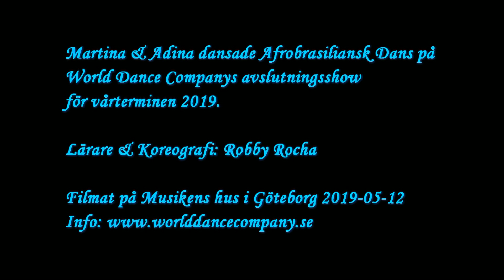Afrobrasiliansk Dans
Adina & Martina dansade Afrobrasiliansk Dans på World Dance Companys avslutningsshow för vårterminen 2019.

Lärare & koreografi: Robby Rocha

Filmat på Musikens hus i Göteborg 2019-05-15.